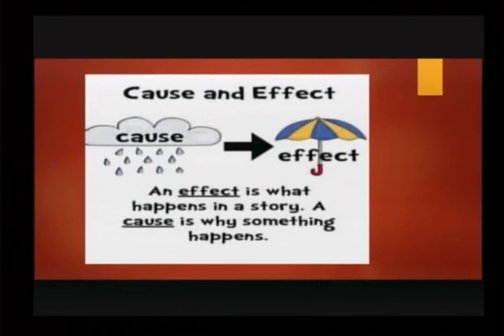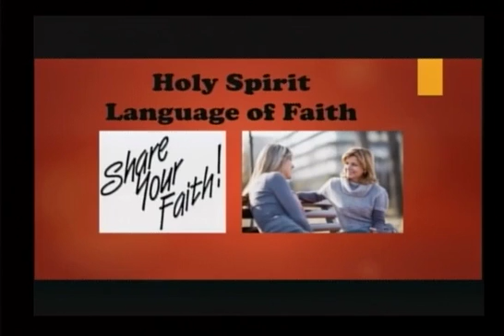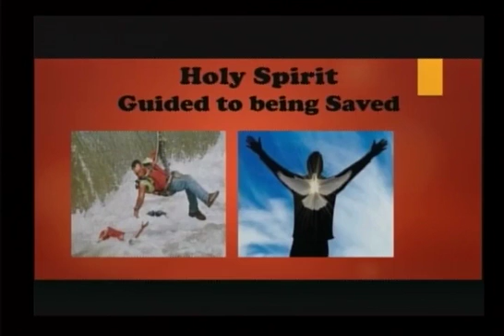May 15, 2016: " The Fire of Faith: The Holy Spirit"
Pastor Bob Ruedebusch brings the message inspired from Acts 2:1-12